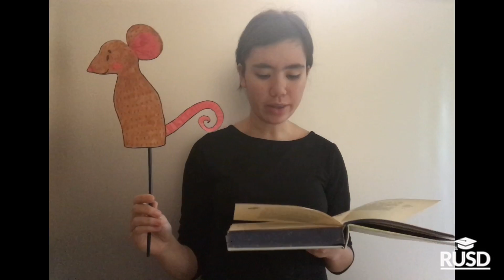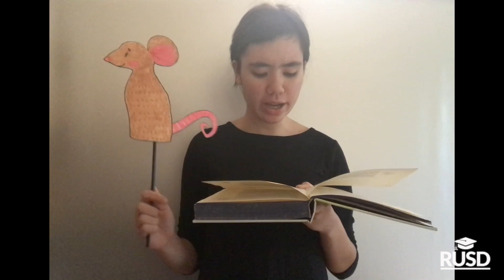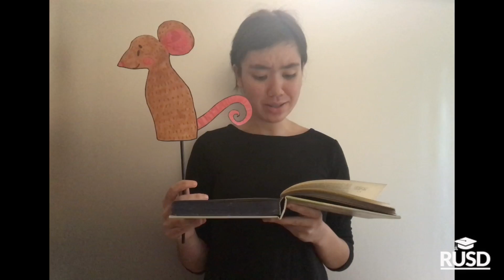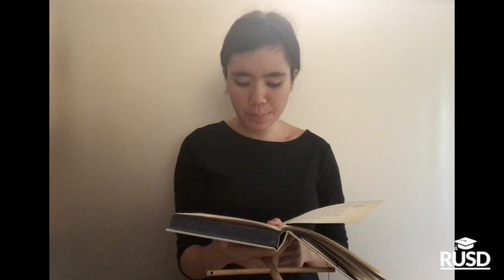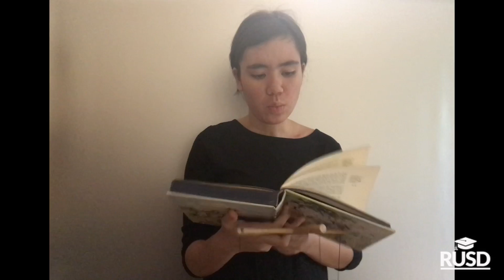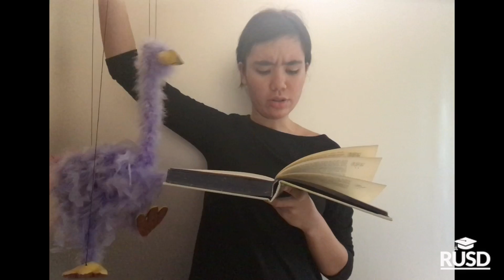Alice's Adventures in Wonderland Collaborative Project: Ch. 3, Pages 29-35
Please join us daily Monday through Friday at 2pm for a dramatic reading by students, teachers, principals, Board Members, and community theater partners from Alice's Adventures in Wonderland.

By Kathy Allavie, RUSD Board President; Annemarie Guzy, RUSD Arts Specialist; Alexis Sanchez, 12th grade - John W. North High School; Sofia Best, 9th grade - STEM; Sarah Ruyle, 12th grade - STEM; and Elizabeth Ochoa, 11th grade - North High School.